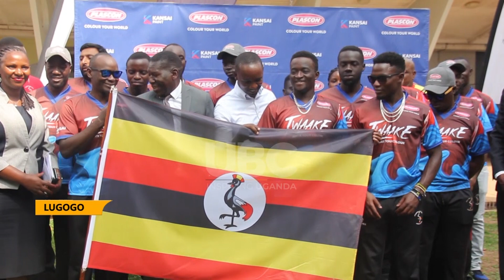CRICKET TEAM SETS OFF TO NAMBIA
The Uganda men’s cricket team was flagged off to Namibia this morning where they will play a Castle Lite Series against Namibia to test the team’s readiness for the 2023 T20 world cup qualifiers slated for later this year.